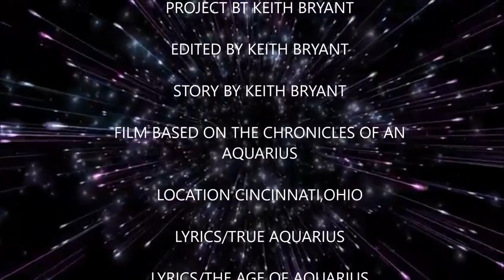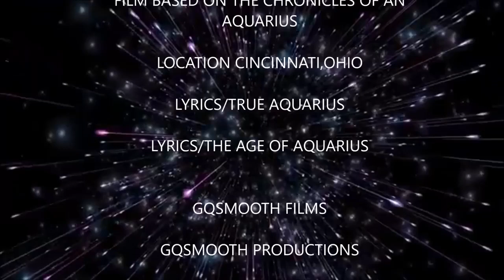The Chronicles Of A Aquarius Film Documentary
My Film Documentary The Chronicles Of A Aquarius Talking About The Definition Of A Aquarius ♒